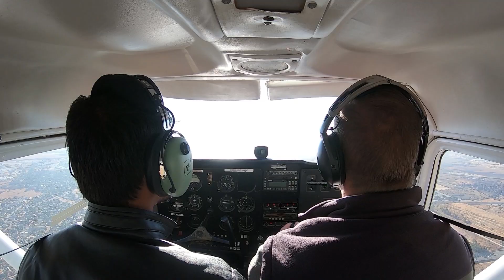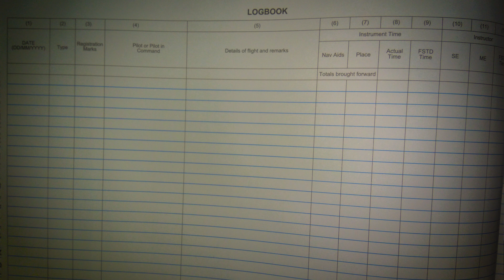How to fill out PILOT LOGBOOK | Things you should REMEMBER before fill out | Fly With Sky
In this video, I'll explain how to fill out your pilot's logbook. and I will talk about the mistakes which you can avoid while filling your Pilot Logbook.

About Me: My name is Anuj Gahlawat and I am a Private Pilot Holder with Night Rating, currently doing my CPL training at Rand Airport, Johannesburg, South Africa.